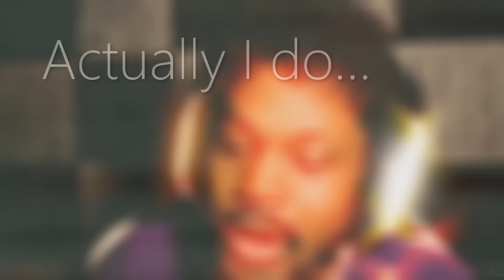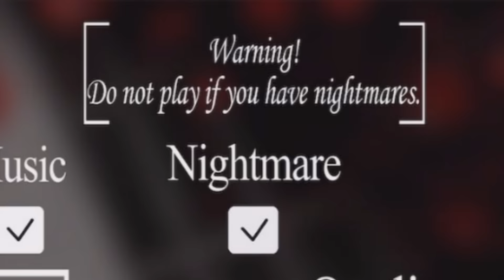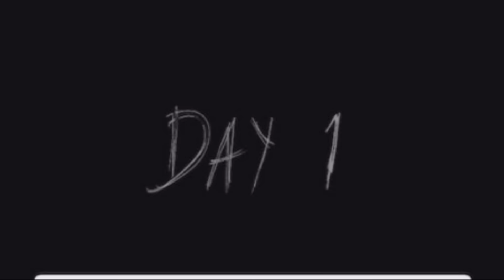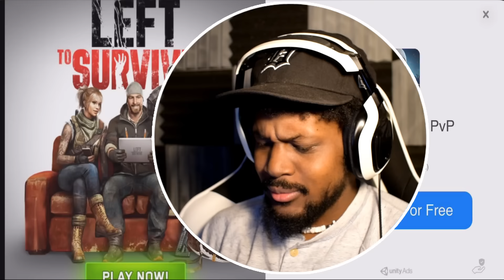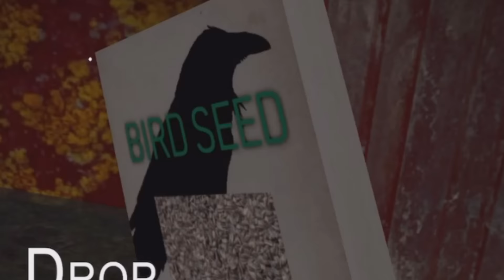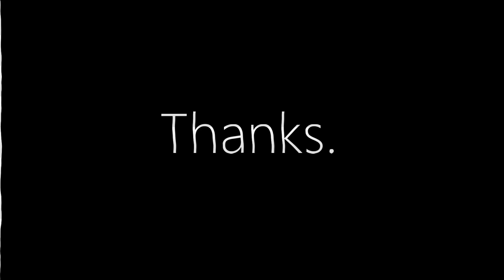YOU CAN FREEZE GRANNY NOW!? | NEW Granny Update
Granny has been updated and we can FREEZE her!? I'M ABOUT TO GO FROZONE!

~CK